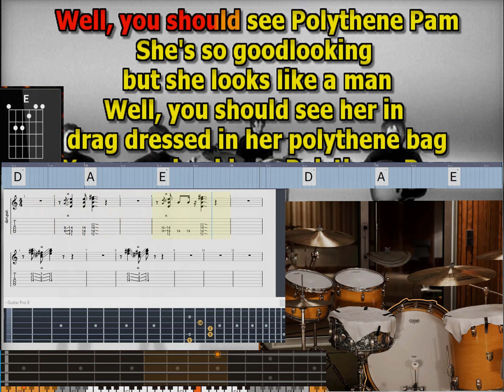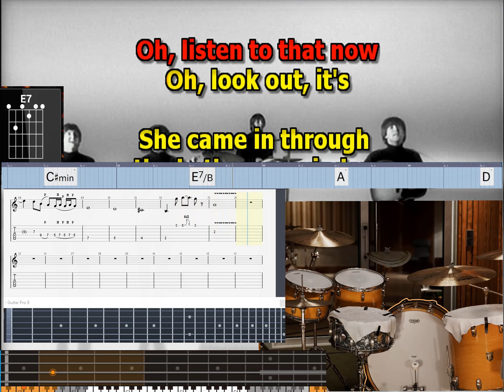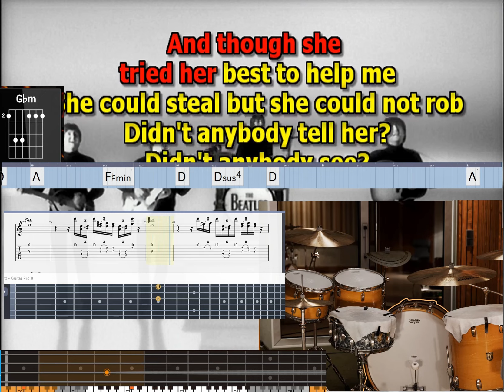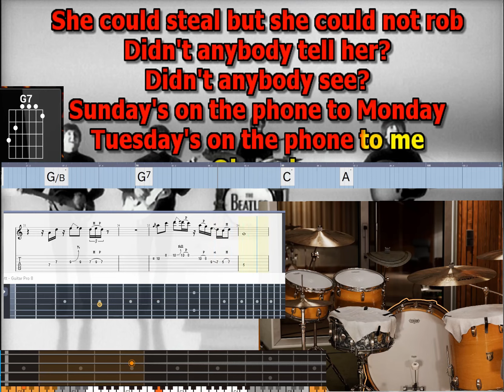Polythene Pam/ She Came In Through The Bathroom Window Beatles drum bass western best version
Song Summary  Tempo 83  drum bass western guitar

“Polythene Pam  She Came In Through The Bathroom Window”

Song Written: May 1968 to January 6, 1969
Song Recorded: July 25, 28 & 30, 1969
First US Release Date: October 1, 1969
First US Album Release: Apple SO-383 “Abbey Road”
British Album Release: Apple PCS 7088 “Abbey Road”
US Single Release: n/a
Highest Chart Position: n/a
Length: 1:58
Key: A major
Producer: George Martin
Engineers: Geoff Emerick, Phil McDonald, John Kurlander
Instrumentation (most likely):

Paul McCartney - Lead and Backing Vocals, Bass (1964 Rickenbacker 4001 S ), Piano (1905 Steinway Vertegrand), Electric Piano (1968 Fender Rhodes Seventy-Three Sparkle Top), handclaps
John Lennon - Rhythm Guitar (1964 Framus Hootenanny 5/024 Acoustic 12- string), backing vocals
George Harrison - Lead Guitars (1957 Gibson Les Paul Standard, 1968 Fender Rosewood Telecaster), backing vocals
Ringo Starr - Drums (1968 Ludwig Hollywood Maple), tambourine, maracas, cowbellSong Summary  Tempo 83  Paul basic lead vocal Center
John hard left low harmony / Paul hard left second vocal low harmony

Length: 1:58
Key: A major
Producer: George Martin
Instrumentation (most likely):

Ringo Starr - Drums (1968 Ludwig Hollywood Maple), tambourine, maracas, cowbell